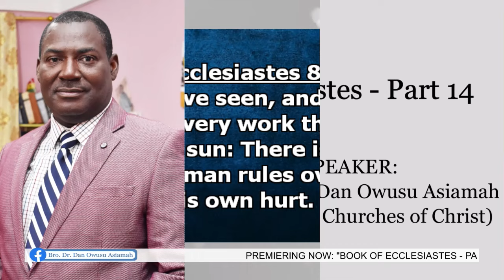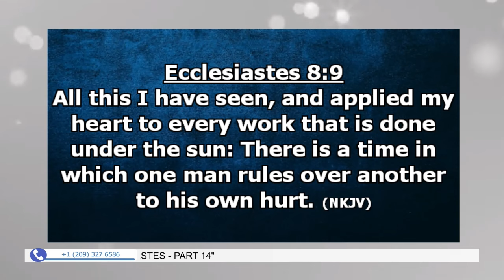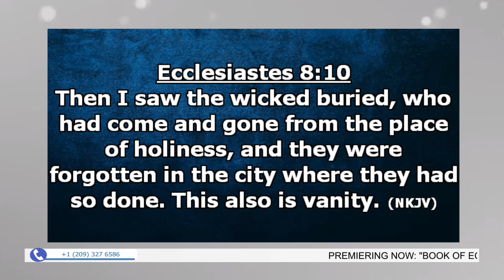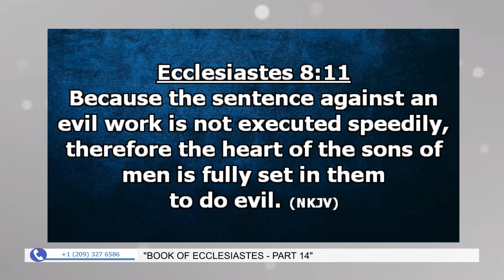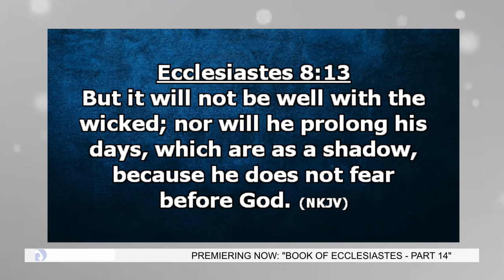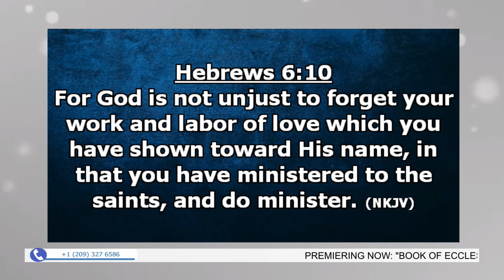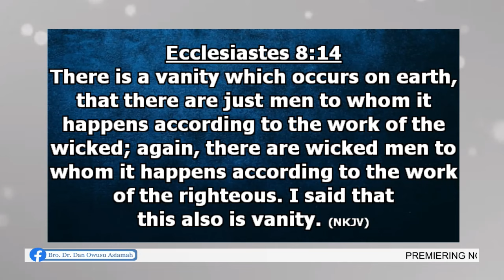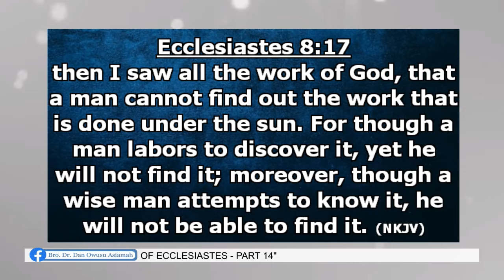"Ecclesiastes - Part 14” - Bro. Dr. Dan Owusu Asiamah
"Ecclesiastes - Part 14”